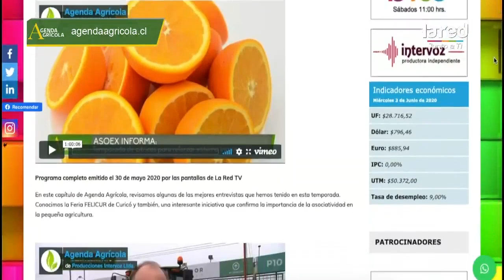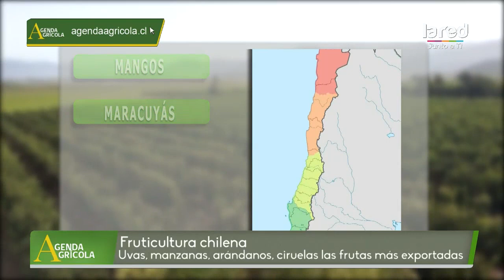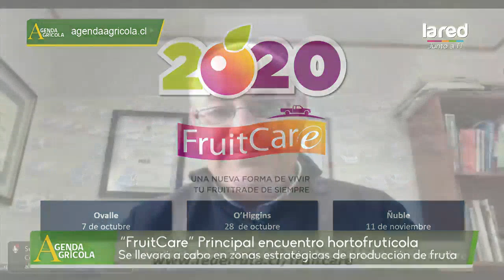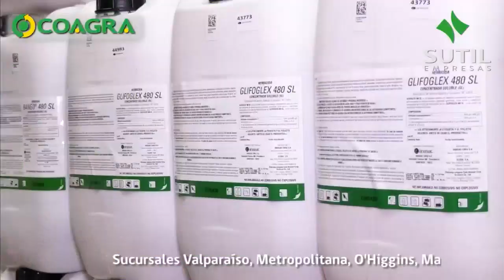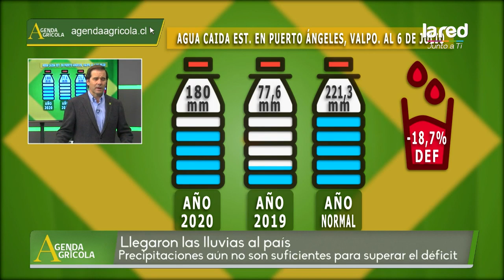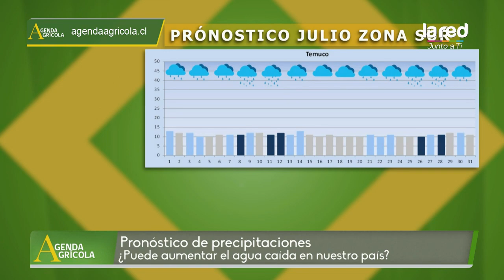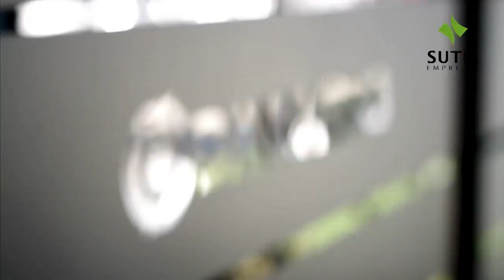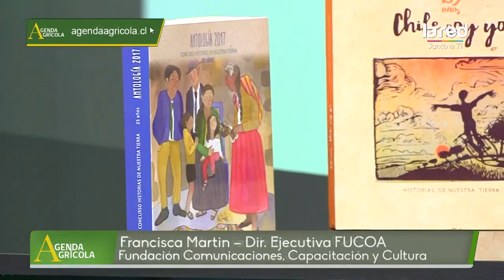Agenda Agrícola: Programa del 11 de Julio 2020